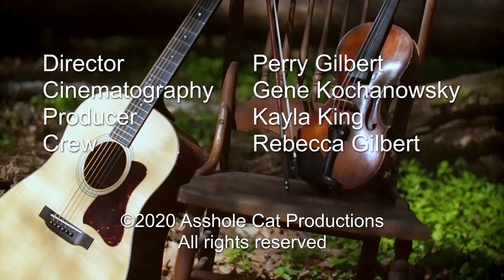Sony a6300, a6500, a6400, Mavic 2 pro - Decoration Day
A heartbreakingly beautiful song, written and performed by Lisa & Dale Dollar on a wonderful spring day in another life. Sorry it took so long, Enjoy!

Shot on the Sony a6300, a6400 and a6500 cameras.